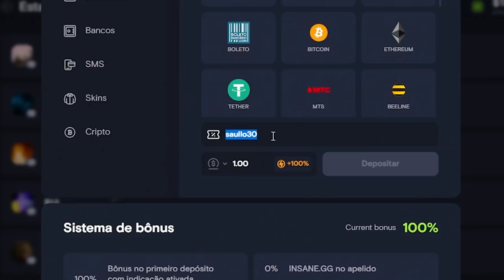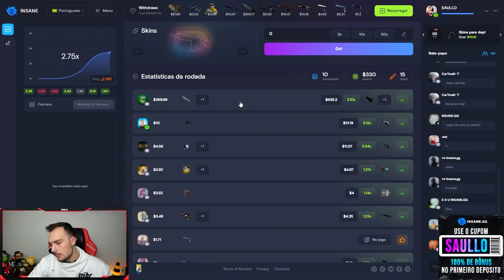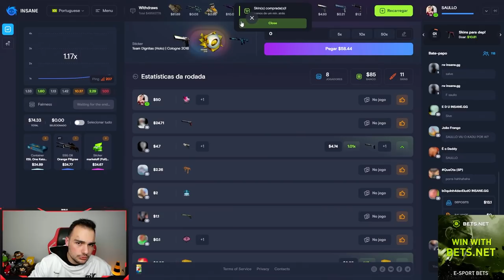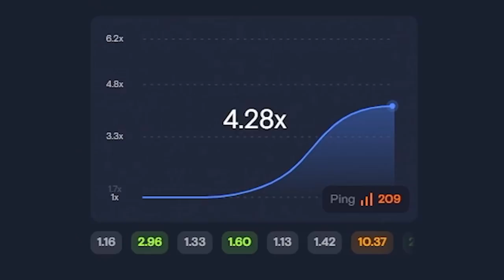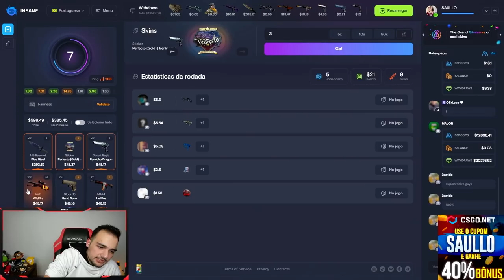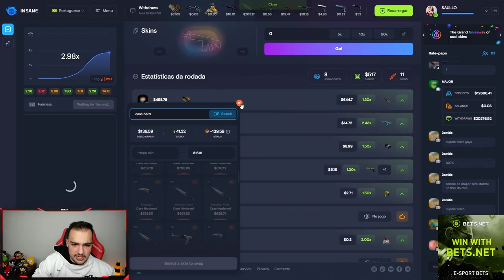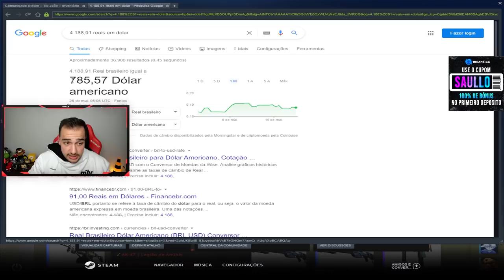Ganhei uma FACA 87% GOLD GEM no CSGO 🤑 ( Skeleton Knife (★) | Case Hardened )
Ganhei uma Skeleton Knife (★) | Case Hardened no CSGO